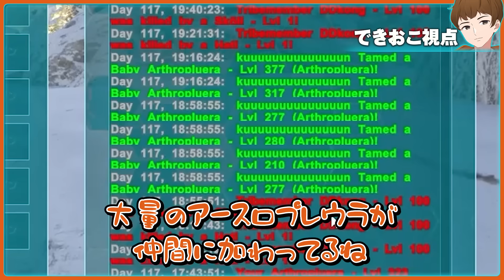KUN&DDペア、至高のサドルを入手するため中ボスに挑む 必死の決戦の行方は… - ARK #24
編集：こーら